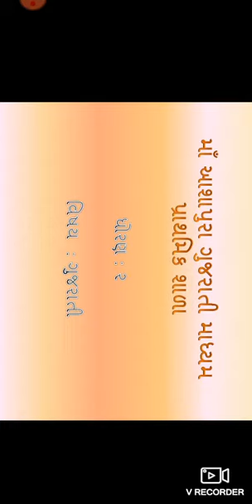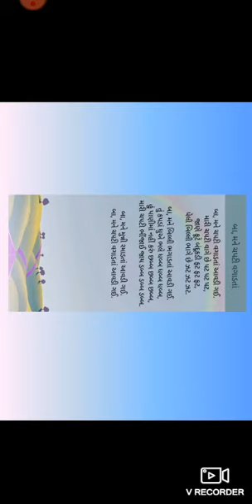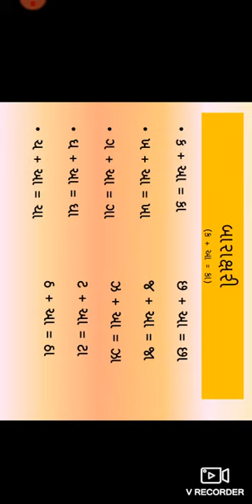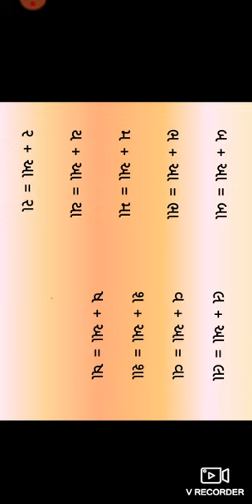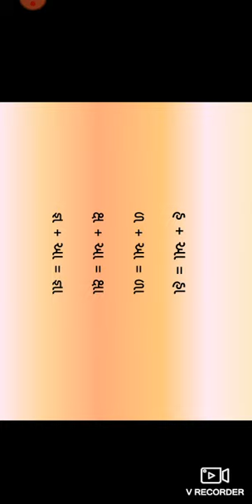2 GUJARATI GUJARATI REVESION(WORDS AND SENTANCES ) VYAS RITA